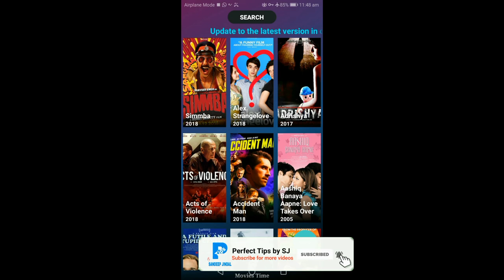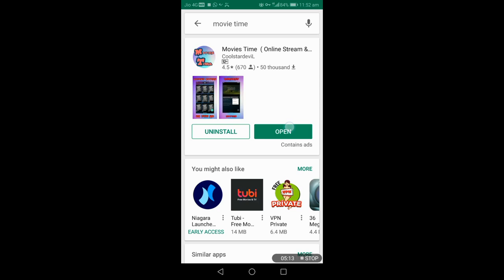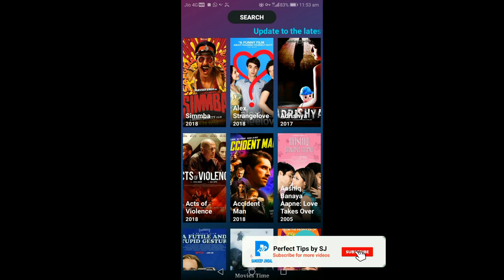Free movie download on mobile l download latest movie l free movies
Movie time
MY GEARS:-
MY PRIMERY MIC
MY SECONDERY MIC
MY MOBILE
MY CAMERA DSLR
50MM LENSE
MY MOBILE TRIPOD
MY CAMERS DSLR TRIPOD